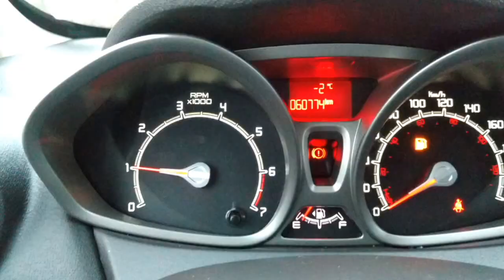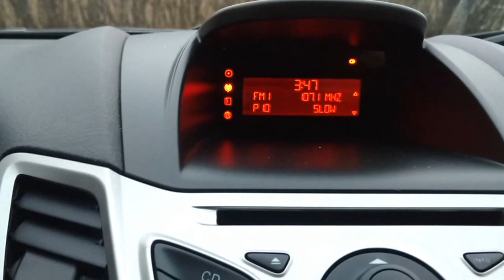2012 Ford Fiesta Hatchback - Car Corner - Stock#M181545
Stock#M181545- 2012 Ford Fiesta Hatchback - Car Corner Edmonton